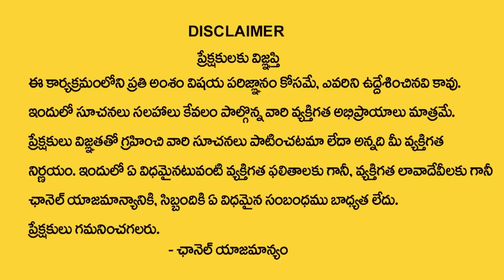VikramAditya : Ragi Chembu Ekkada Pettali..? | Ragi Chembu Pooja Vidhanam | Ragi Chembu Benefits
Watch► VikramAditya : Ragi Chembu Ekkada Pettali..? | Ragi Chembu Pooja Vidhanam | Ragi Chembu Benefits